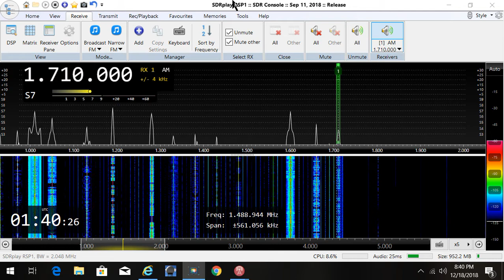WQFG 689 1710 Khz Hudson County NJ TIS/HAR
WQFG-689 1710 Khz. in Hudson County NJ TIS/HAR with technical difficulties.